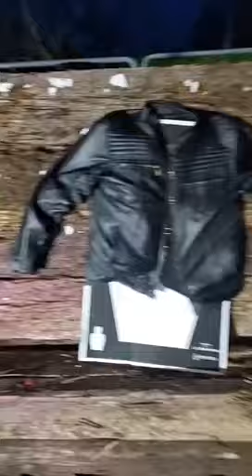Aftermath of bullet resistant jacket being shot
Look at the aftermath of Innocent Armor's leather jacket being shot by Tactical_Karl.